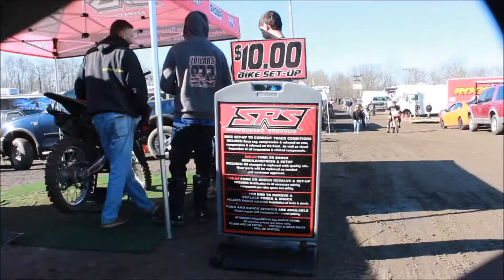Malvern Mx LLAQ 2017 Fast and Dirty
fast, fun and dirty riding